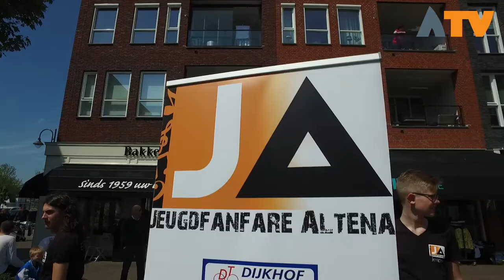Flashmob optredens jeugdfanfare Altena - Altena TV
ALTENA - Jeugdfanfare Altena, kortweg JA!, is een groep enthousiaste, jonge mensen die een passie hebben voor muziek maken. Op zaterdag 6 mei organiseerde Jeugdfanfare Altena meerdere flashmobs door heel Altena ten behoeve van de Rabobank Altena Clubkas campagne. Dit is een actie waarmee stichtingen en verenigingen een financiële bijdrage kunnen ontvangen. Leden van Rabobank Altena krijgen ieder een bepaald aantal stemmen, die geld waard zijn. Zij kunnen de stemmen verdelen over de deelnemende verenigingen en stichtingen die zij een warm hart toedragen.